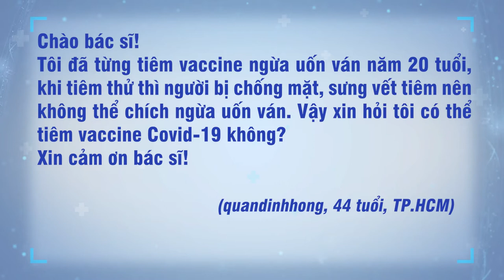Dị ứng với vắc xin ngừa uốn ván có tiêm Covid-19 được không?